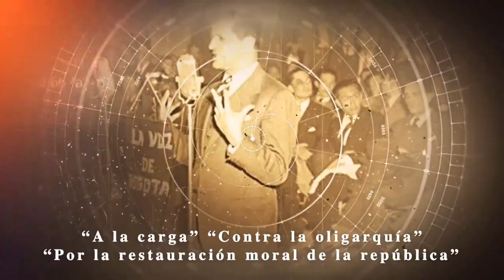@GobDeVenezuela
Como respuesta a su intento de profundizar las reformas democráticas a favor de los colombianos, hace 76 años las élites en el poder asesinaron cobardemente al líder popular Jorge Eliécer Gaitán. La violencia ha sido siempre el arma de las oligarquías proimperialistas contra los pueblos de Nuestra América. ¡En Venezuela no pasarán nunca más!

Vía: @NicolasMaduroM